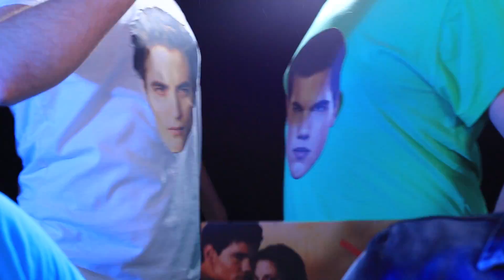मूवी देखने के लिए आये अलग - अलग प्रकार के लोग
क्या आपको हमारी मूवी पसंद आयी ? ताकि आपको पता रहे की मूवी थिएटर जाना एक जुए जैसे है। आपको कभी नहीं पता होता की आप किसके वगल में बैठेंगे। वूहू की तरफ से कोई भी नया मजाकिया मूवी थिएटर का तजुर्बा मिस न करें।